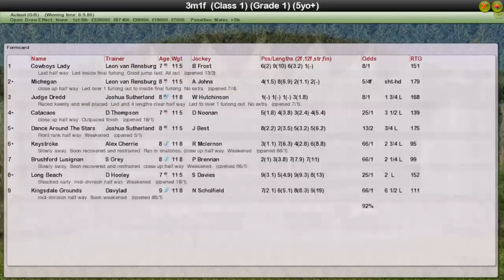NH WK13 R13 Grand Course De Haies D'auteuil Hurdle G1